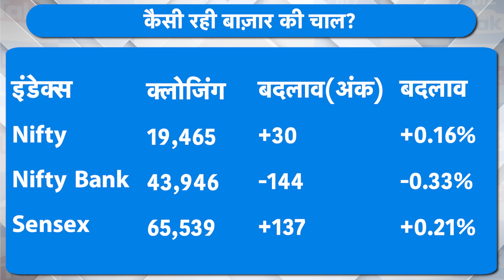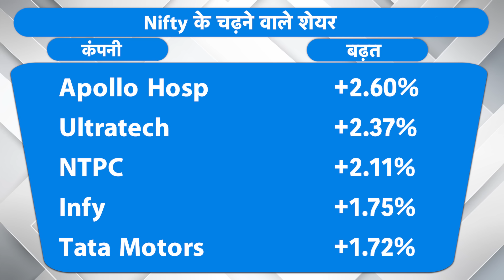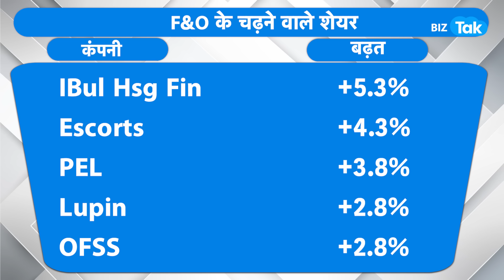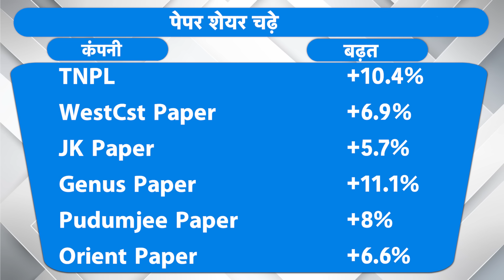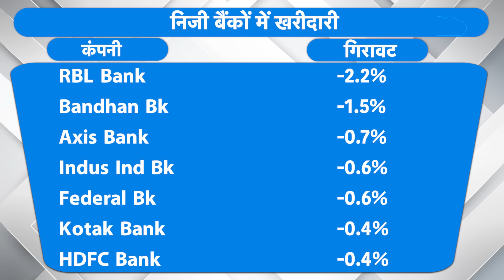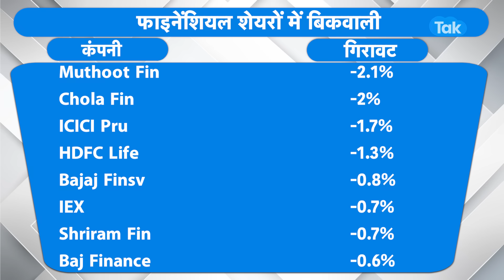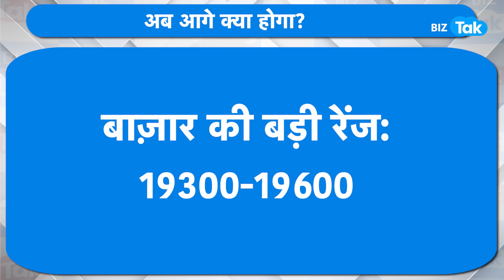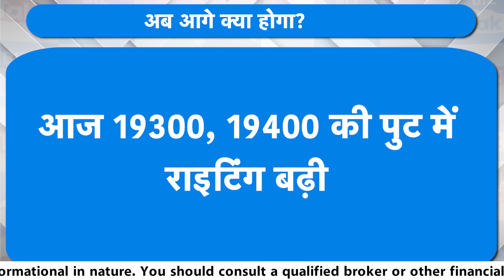Market Roundup | Share Market दे रहा है बड़ा अलर्ट? | BIZ Tak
Nifty above 19,450, Sensex gains 138 pts; power, realty shine, metals drag
BizTak Premium ज्वाइन करने के लिए क्लिक करें .